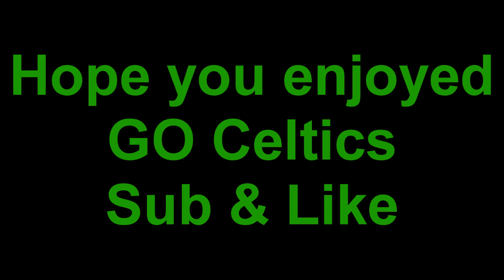Boston Celtics 2015-2016 MIX